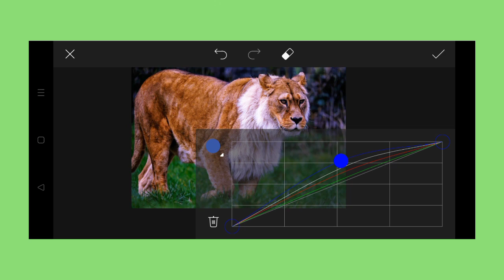Trending HDR video | A Screen Of Pure Pink sdc editing cc | Background | Bp Backdrop A380F K #100